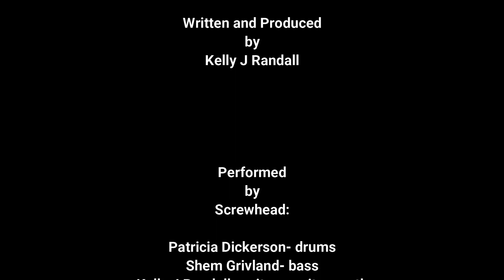Carillion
Originally released on the 2018 Screwhead album: "The Science Fiction Kitchen"
Written and Produced by Kelly J Randall
Performed by Screwhead:
Patricia Dickerson- drums
Shem Grivland- bass
Kelly J Randall- guitars, guitar synth